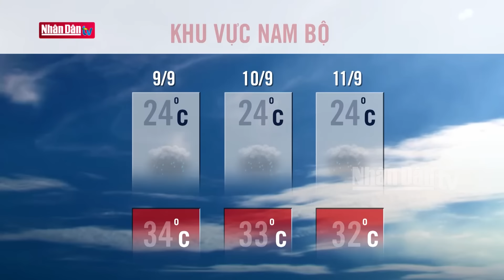Dự báo thời tiết hôm nay mới nhất ngày 9/9 | Dự báo thời tiết 3 ngày tới